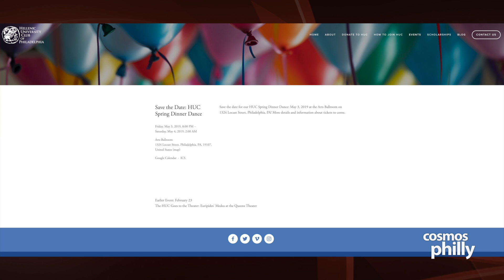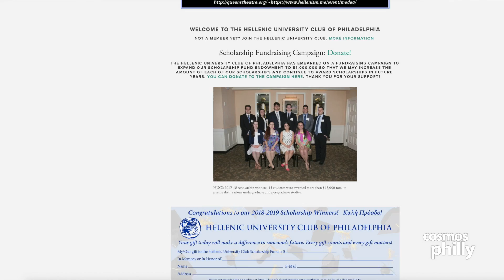Hellenic University Club Artoklasia Service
Members of the Hellenic University Club of Philadelphia gathered in prayer at historic Saint George Greek Orthodox Cathedral in Philadelphia on Sunday, January 27, 2019, for their annual Artoklasia Service, celebrating the Feast Day of their Patron Saints, the Three Hierarchs – Saint Basil the Great, Saint Gregory the Theologian, and Saint John Chrysostom – and the Day of Greek Letters.